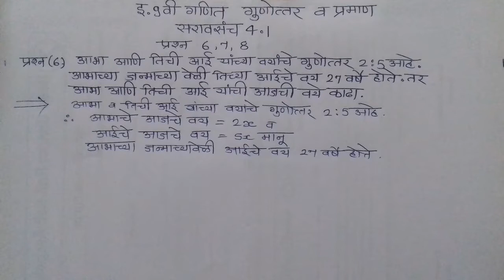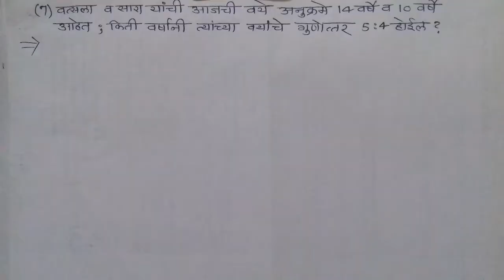सरावसंच4.1#इ.9वी गणित#भाग-1#गुणोत्तर व प्रमाण#saravsanch 4.1#iyatta 9 vi ganit#bhag-1#gunotar praman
सरावसंच4.1#इ.9वी गणित#भाग-1#गुणोत्तर व प्रमाण#saravsanch 4.1#iyatta 9 vi ganit#bhag-1#gunotar v praman#marathi medium#1li te 10 vi ganit on ratnamala raut u tube channel specially all class mathematics